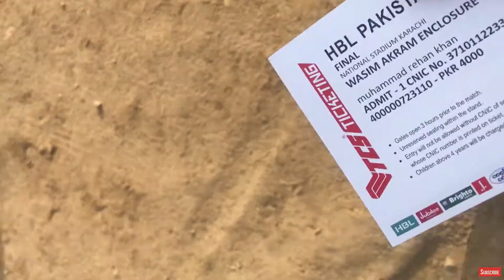PSL WALA VLOG - Cricket Finally Comes Home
PSL Final '19 - Crowd game too strong - The Junoon life goal -- Cricket finally came home